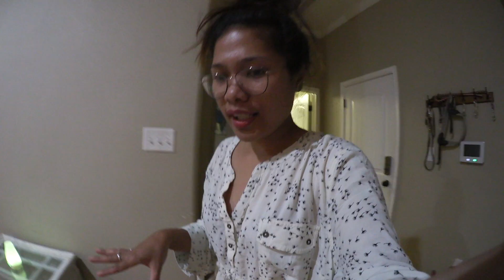HARI KEMERDEKAAN AMERIKA - NONTON KEMBANG API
‣ ALAMAT SAYA:
To: PITA
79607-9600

‣ My Gears:
Camera: Canon vixia mini x (no longer available),
Canon S110,
Canon g7x ii
Canon 80D
Nikon D7100
Gopro 5 black
Canon M50